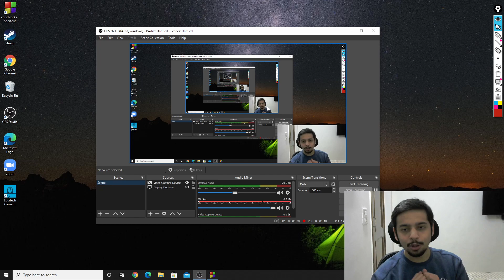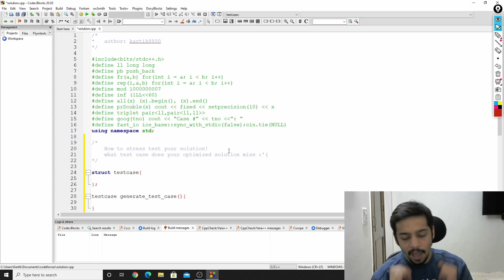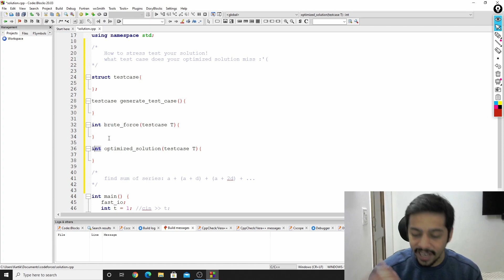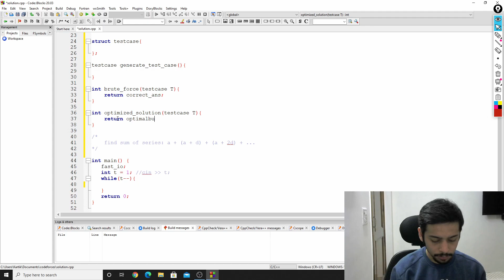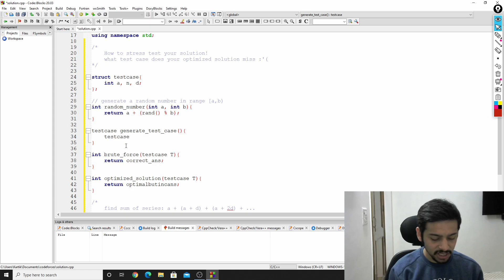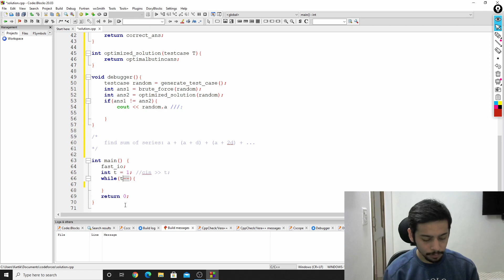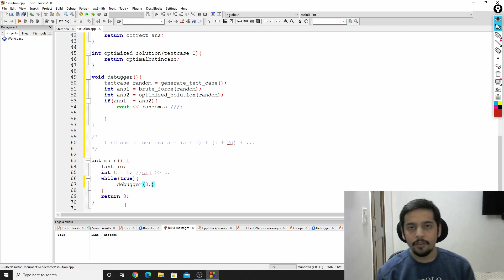How to stress test your solution! Detecting the corner cases!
Hey everyone!

Participating in a coding contest is awesome.
however it's simply painful to see your optimal solution not get an AC verdict.
can't see the testcases on which your code fails?

Here is a simple strategy to stress test your code and find a testcase on which your optimal code fails!

Super useful books for algo ds and programming fundamentals!

1. Introduction to Algorithms by Cormen
2. The Algorithm Design Manual
3. Fundamentals of Data Structures in C++
4. Object-Oriented Programming by E Balagurusamy
5. Head First Java
6. Cracking the coding interview
7. Database System concepts
8. Operating Systems
9. Discrete Mathematics
10. Compiler Design